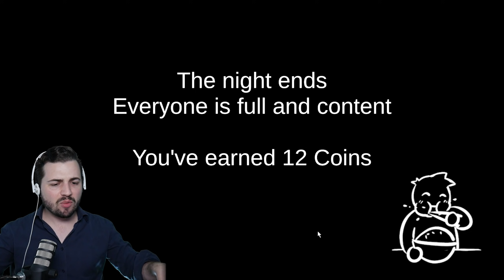Mein japanischer Imbiss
🎮 Street Eats // Gerichte mit Fisch aufm Kudder // PC
👍 Dir gefällt das Video? Dann lass gerne eine Bewertung da!

| Street Eats (2021) |